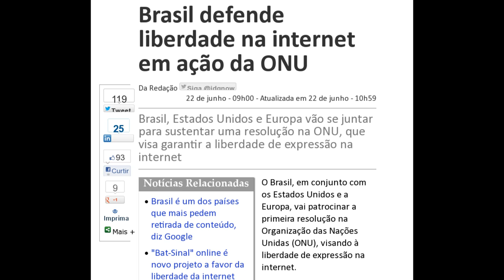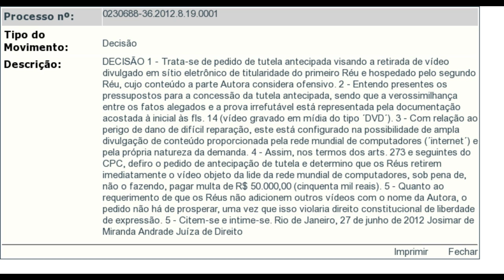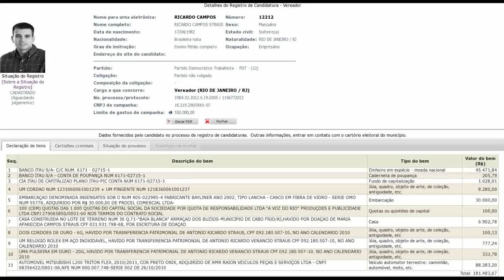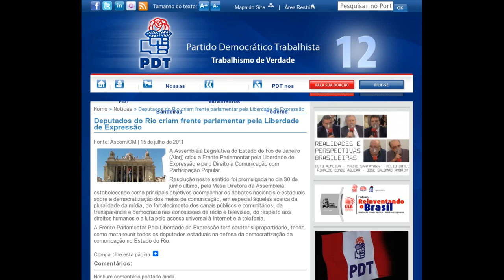PDT (12) apoia CENSURA!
Se você é contra a censura na internet e apoia a campanha, clique em Gostei e "Adicionar a" Favoritos para ajudar a divulgar. Obrigado!

Deputada Cidinha Campos divulga dados da mãe de desafeto no Twitter

Deputados do Rio criam frente parlamentar pela Liberdade de Expressão (HIPOCRISIA)

Blog do 'Estado' sofre censura
Justiça Eleitoral do Amapá ordena que jornalista retire do ar post sobre prefeito do PDT

Brasil defende liberdade na internet em ação da ONU

Censura na internet 'fere liberdade de imprensa', diz Anistia

Internet é o principal espaço de liberdade de expressão na Rússia
Repressão do governo contra TVs e jornais fez a oposição recorrer a rede para se expressar